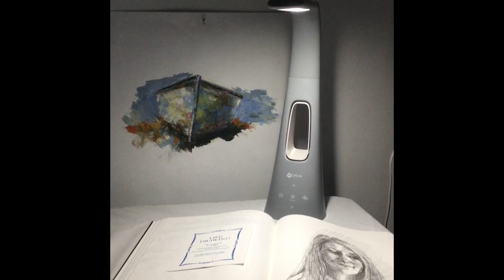OttLite Cool Breeze Lamp Review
A visual artist’s review of OttLite’s Cool Breeze lamp from their Wellness series.

WIN A COOL BREEZE LAMP FROM OTTLITE!

Enter the giveaway to have your name drawn to win your own Cool Breeze lamp!

How to win? and in the comments of the giveaway post tell me what US state you live in and why you'd like to win a Cool Breeze lamp.

This giveaway is restricted to residents in the United States only.   A name will be drawn randomly on December 15, 2018 and the winner notified.

Visit my Facebook page to enter your name for a chance to win!